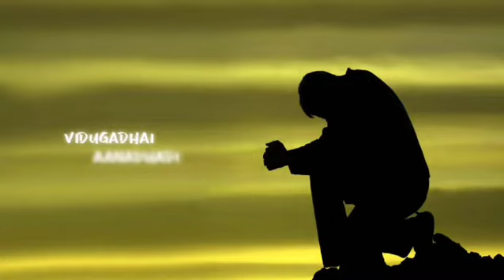Ithu enna puthuvitha maayam